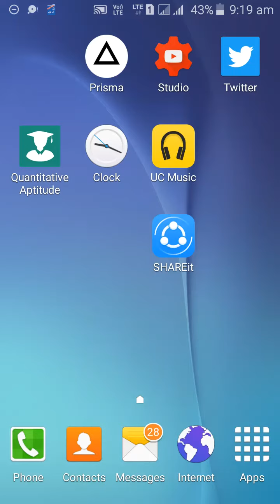Mini Militia Pro Pack Hacking ( ROOT) - in Android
ROOT YOUR DEVICE

Download mini militia app from play store ..